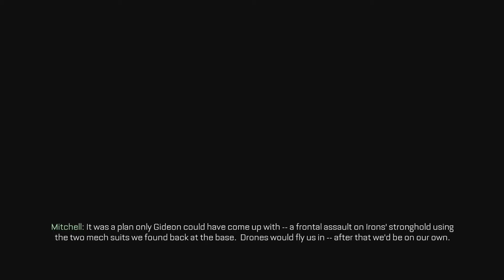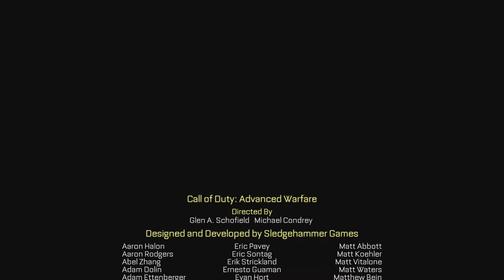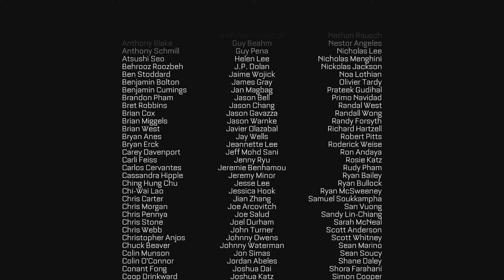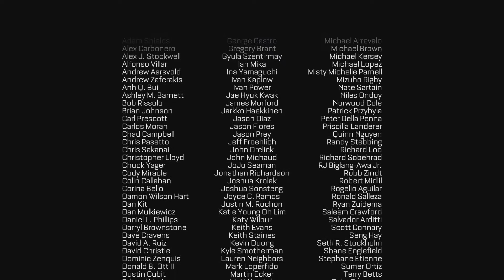THE END! - Call of Duty: Advanced Warefare Finale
This is it guys. This is the end of Advanced Warfare. Hope youguys did enjoy! One more thing I forgot to add, Im sorry if you all wanted to hear my... Rather Sexy voice (Jk lol :D) but I just decided not to talk on this one so youguys didnt have to be interupted by my voice. This was a very good campaign. Its now one of my favorites, actually. Cheers to Sledgehammer Games, Well done guys! Anyways, I guess Ill see youguys later ! NONE OF THE MUSIC IS MINE!